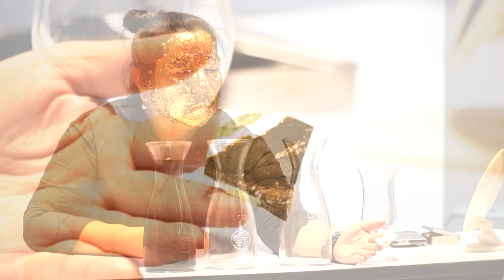Changes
ฺBangkok Art Biennale 2022
CHAOS : CALM
at Bangkok Art and Culture Centre
Bangkok , Thailand
Artist :Aor Nopawan Sirivejkul